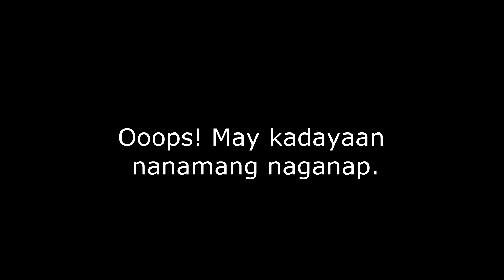Who Knows Me Better (Flict-G vs Bei)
HAHAHA HALOS WALANG NASAGOT!! kitang kita ha , walang kadayaang naganap!

PS. Nung ineedit ko na to, saka lang nya nakita na konti lang kinaen ko. Sayang di ko na video reaksyon niya.

Paparaffle kami soon, di namen sheshare sa FB pero dapat nakacomment ka na sa video ;) abangan...

Also, please checkout Bei's channel, madami syang cover songs at andun yung ibang vlogs namin.